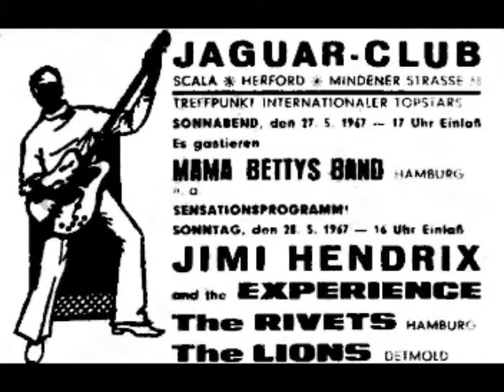Fantasy Land The Lions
The Lions 1969 mit Mal Luker (The Smoke)
Musik/Text: Mal Luker